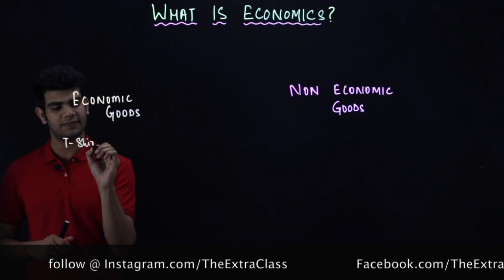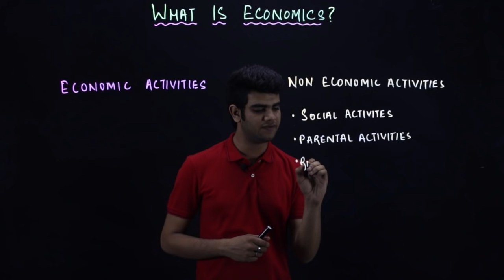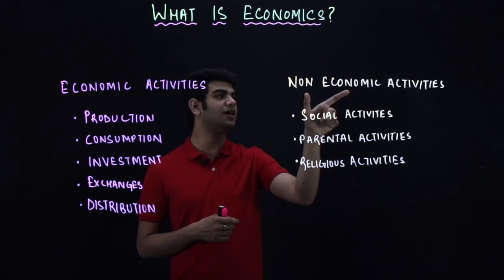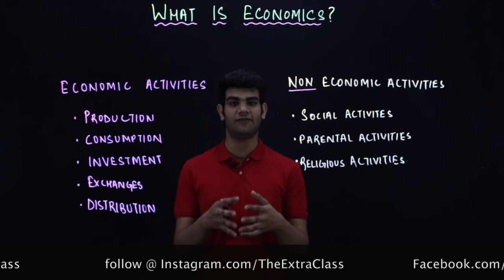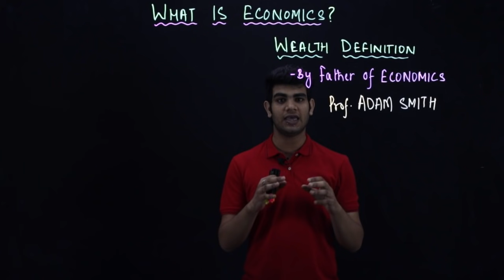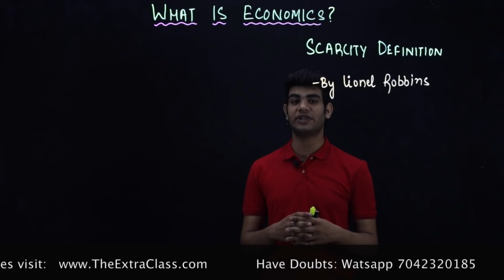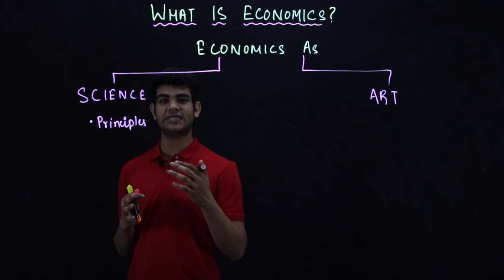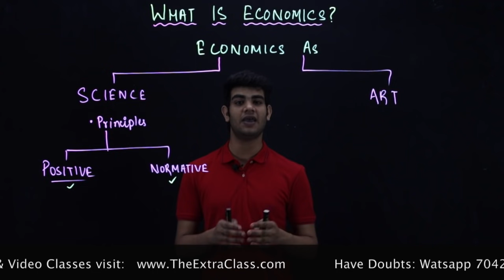introduction to statistics class 11 | introduction to statistics class 11 in hindi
What is Economics? |Chapter 1| Class 11

1) Economic Goods
2) Non-economic goods
3) Economic Activity
4) Non-economic activity
5) Definition of Economics
6) Wealth Definition by Adam Smith
7) Material Welfare definition by Alfred Marshall
8) Scarcity definition by Lionel Robbins
9) Growth definition by Paul .A. Samuelson
10) Economics as Science and as an art